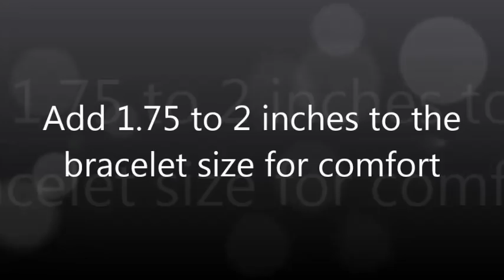How to make a Rigid Genoese Paracord Buckle Bracelet (Paracord 101)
Rigid Genoese Paracord Buckle Bracelet (Paracord 101)

*** BOOK LINKS ***
Outdoor Paracord!

Paracord 101

Prepper Paracord

Paracord!